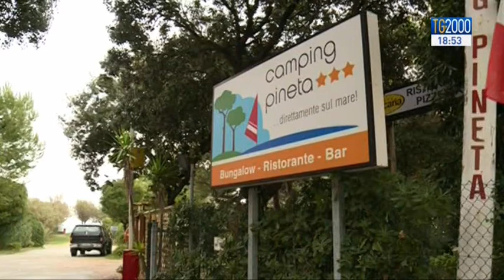Terremoto: vivere in un campeggio come casa. A Porto Recanati le storie di chi non ha casa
Terremoto: vivere in un campeggio come casa. A Porto Recanati le storie di chi non ha casa. Servizio di Fabio Bolzetta